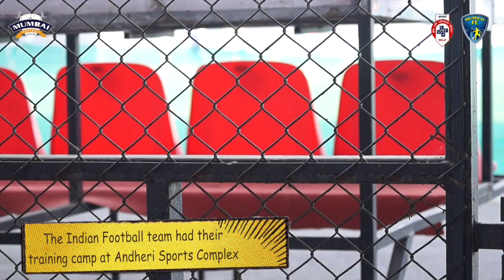Mumbai Football Academy meets the Indian Football Team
Students of the Mumbai Football Academy and AmchiMumbai's U14 team met the Indian National Football Team in training ahead of their AFC Cup Qualifiers. Check out the video to know what piped down and what NT Head Coach Mr. Stephen Constantine had to say in the Press Conference.